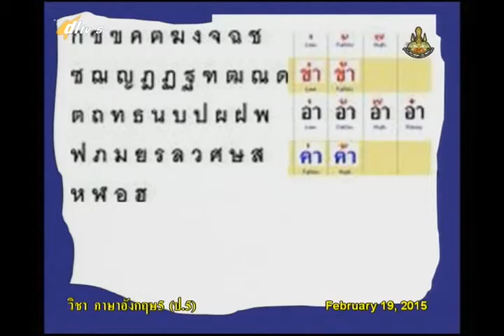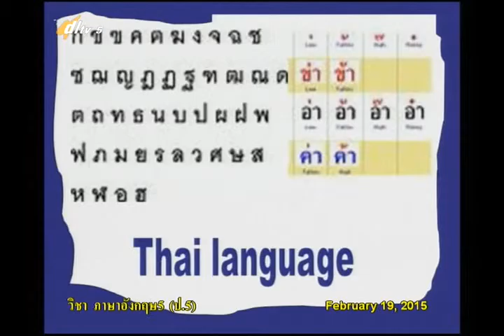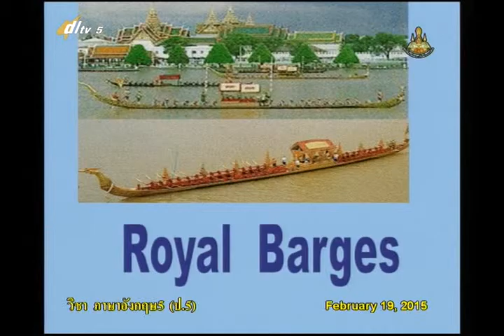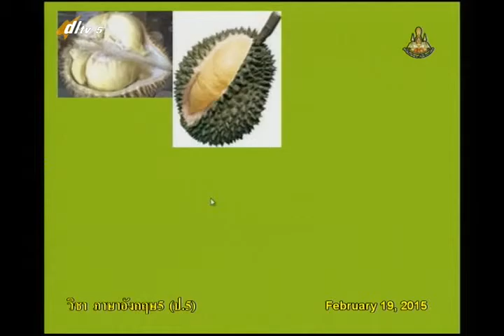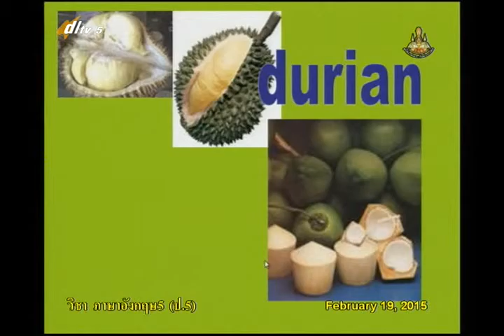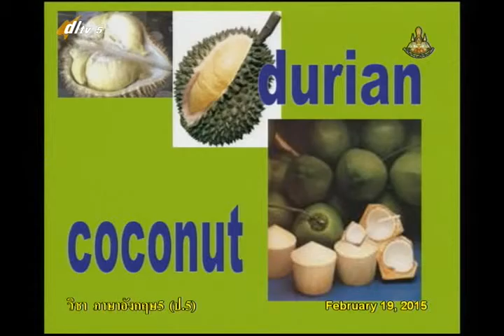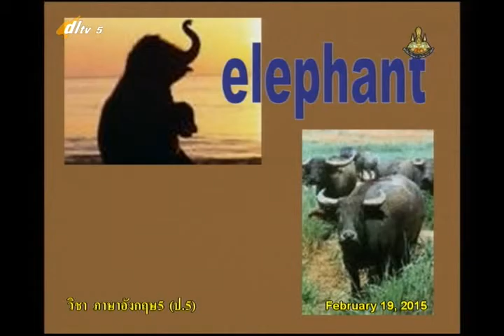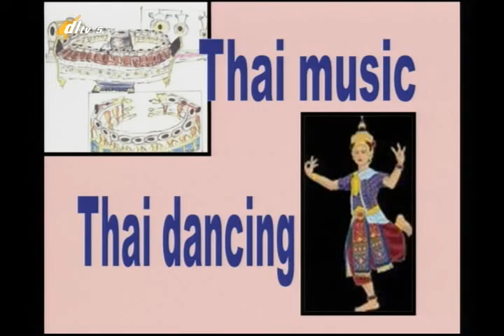041D+5190258+อ+engp5+dl57t2+Symbols of Thailand